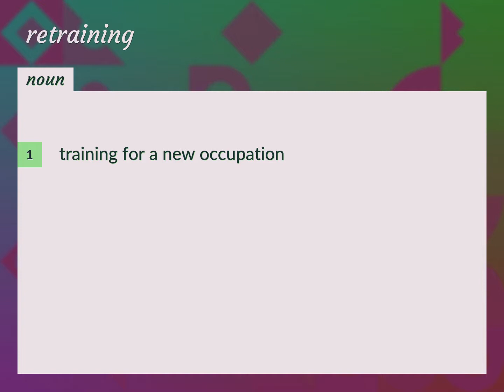Retraining | meaning of Retraining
What is RETRAINING meaning?